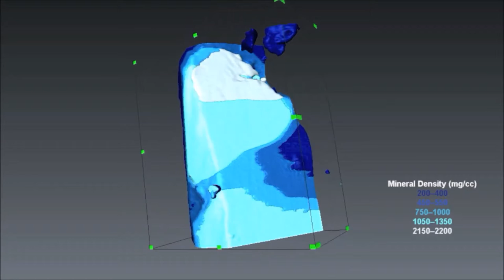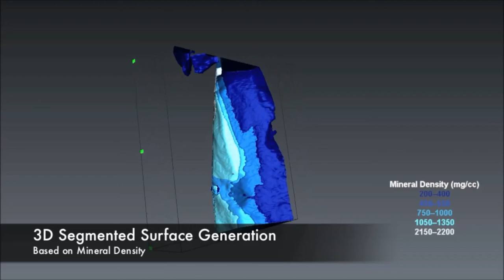Mineral Density Volume Gradients in Normal and Diseased Human Tissues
Mineral Density Volume Gradients in Normal and Diseased Human Tissues. Sabra I. Djomehri et al (2015), PLoS ONE

Clinical computed tomography provides a single mineral density (MD) value for heterogeneous calcified tissues containing early and late stage pathologic formations. The novel aspect of this study is that, it extends current quantitative methods of mapping mineral density gradients to three dimensions, discretizes early and late mineralized stages, identifies elemental distribution in discretized volumes, and correlates measured MD with respective calcium (Ca) to phosphorus (P) and Ca to zinc (Zn) elemental ratios. To accomplish this, MD variations identified using polychromatic radiation from a high resolution micro-computed tomography (micro-CT) benchtop unit were correlated with elemental mapping obtained from a microprobe X-ray fluorescence (XRF) using synchrotron monochromatic radiation. Digital segmentation of tomograms from normal and diseased tissues (N=5 per group; 40-60 year old males) contained significant mineral density variations (enamel: 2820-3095mg/cc, bone: 570-1415mg/cc, cementum: 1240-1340mg/cc, dentin: 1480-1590mg/cc, cementum affected by periodontitis: 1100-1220mg/cc, hypomineralized carious dentin: 345-1450mg/cc, hypermineralized carious dentin: 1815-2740mg/cc, and dental calculus: 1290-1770mg/cc). A plausible linear correlation between segmented MD volumes and elemental ratios within these volumes was established, and Ca/P ratios for dentin (1.49), hypomineralized dentin (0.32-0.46), cementum (1.51), and bone (1.68) were observed. Furthermore, varying Ca/Zn ratios were distinguished in adapted compared to normal tissues, such as in bone (855-2765) and in cementum (595-990), highlighting Zn as an influential element in prompting observed adaptive properties. Hence, results provide insights on mineral density gradients with elemental concentrations and elemental footprints that in turn could aid in elucidating mechanistic processes for pathologic formations.